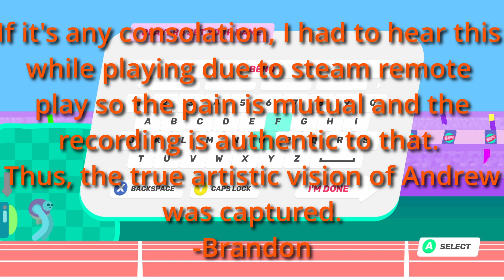Lag and Punishment at the Olympics - Monkeyin' Around in Drink More Glurp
Are you telling me we competed in heavily sponsored Olympic Games... but also that the recording trolled us to the nth degree? Yes... yes I am. Enjoy this daring dose of Drink More Glurp, let us know if you'd like to see more, cleaner, and much more comfortable episodes of this lovely little game.

Editing: Brandon
Thumbnail: Andrew